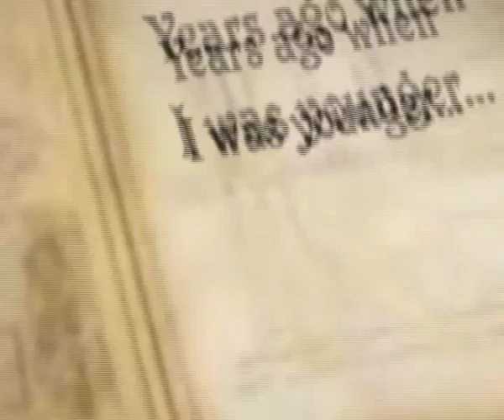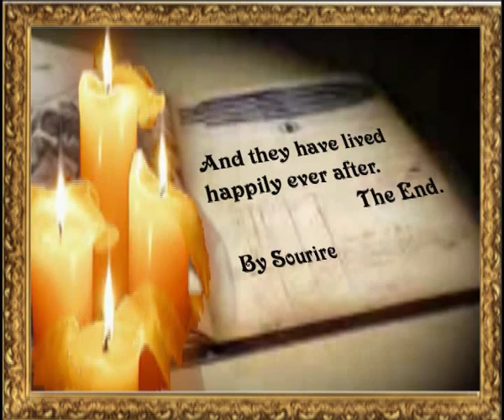Angelique & Joffrey - Fairytale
When I first time heard this song I had an impression, that Alex was singing about love, we all lose our mind in love, that's why it looks so ideal - like a fairytale. Turned out that he was singing about FIRST love. Anyway I think lyrics go fine with this lovestory, considering the fact that I always thought that Angelique is a fairytale for adults and nothing more.
My sincere congratulations to Norway! :) It was the best song this year))